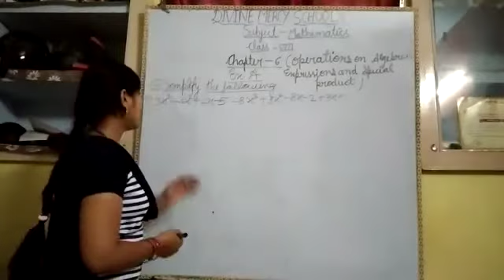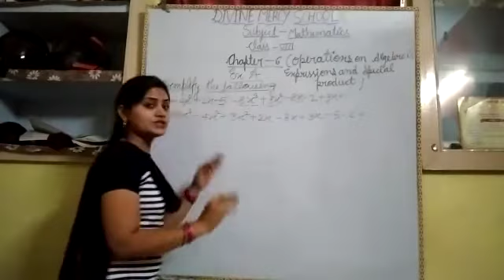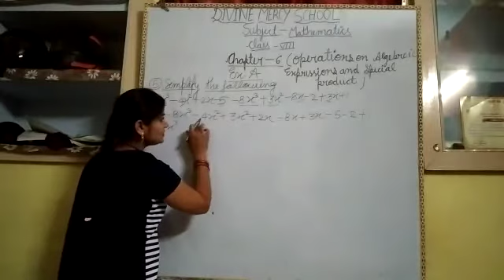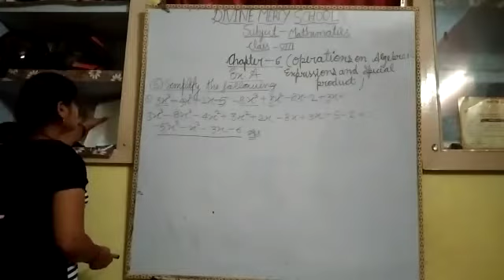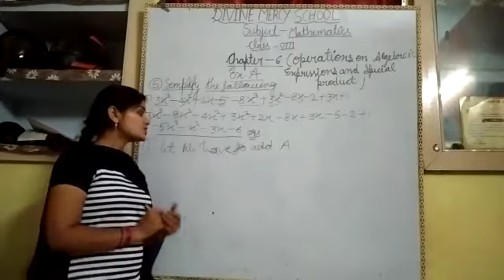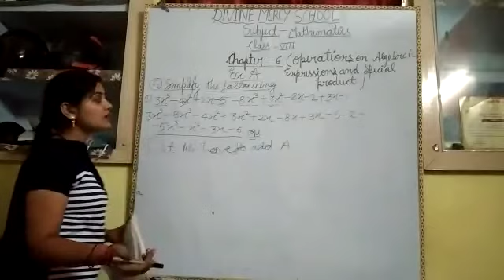Ex A part 3 maths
DMS Orai Class 8 Maths